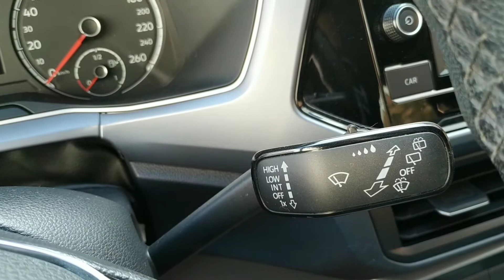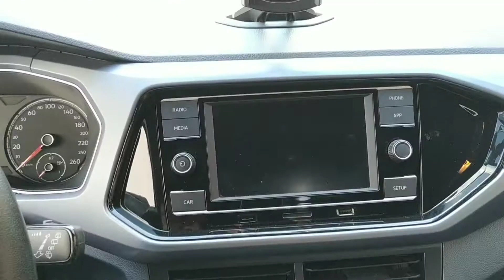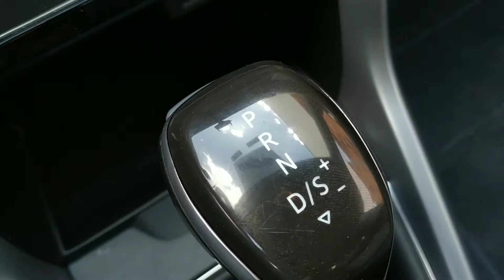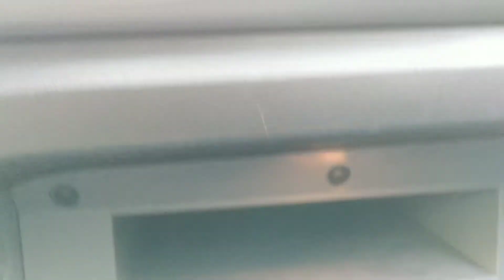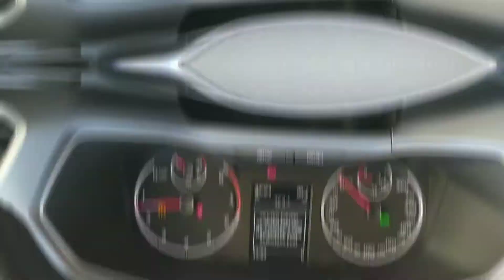VOCÊ COMPRARIA UM T-CROSS COMFORTLINE 1.0 TSI? | Volkswagen T-Cross em detalhes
Fizemos este vídeo para avaliar em detalhes o Volkswagen T-Cross 1.0 TSI Comfortline 2020, um dos SUV's mais vendidos do Brasil.